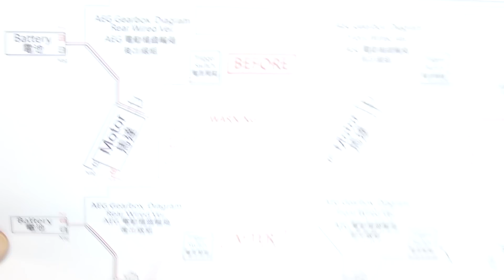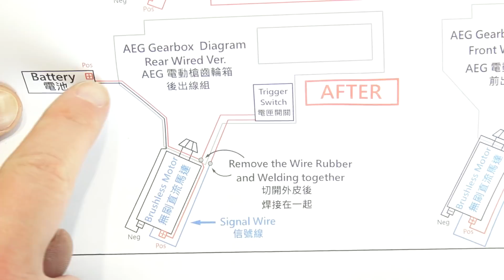Technique - Installation Option No1 Electric Brushless Motor System [ENG sub]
LISEZ !!! READ!!! English subtitles are available.

Installons ensemble le moteur sans balais (brushless) de chez OptionNo1 !

Let's install the brushless motor by OptionNo1!

♫ Mantra Part 2 - Patrik Almkvisth